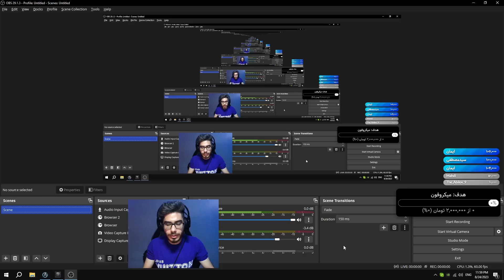یعنی نگم براتون احمد کایا هارد هوک هارد بوچر اوردم براتون😂😂😂 Dota 1 Axe offlane best game godlike